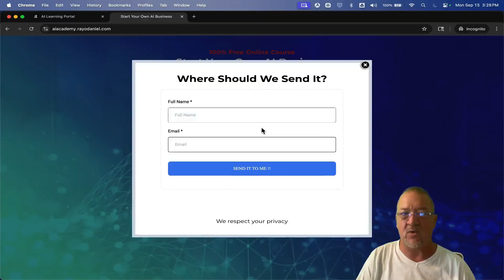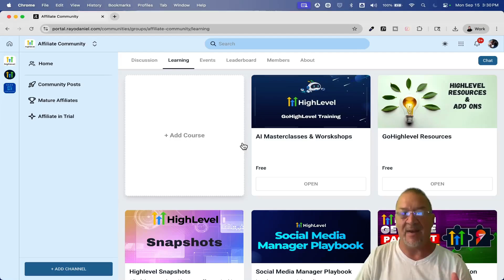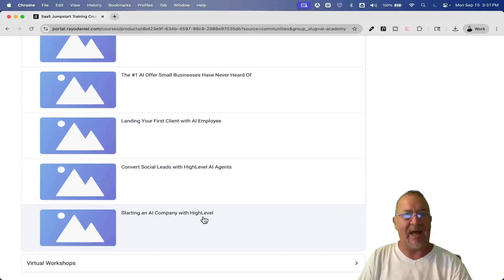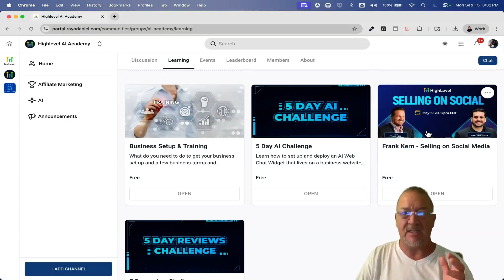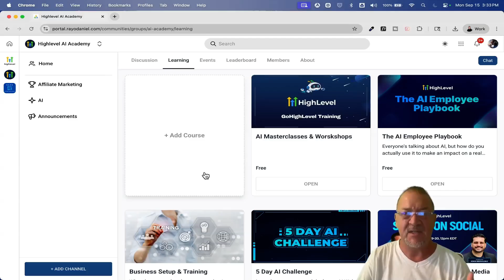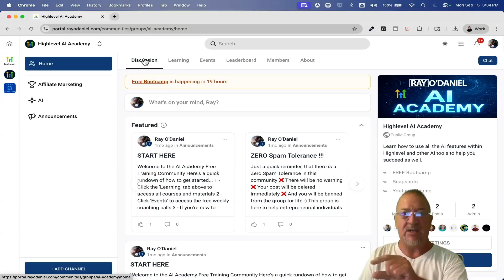FREE AI Community - Learn AI and Start your Own Business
When you sign up with my link, here’s what you’ll get:

✅ AI Agency Snapshot – Everything you need to get your AI business setup in 24 Hours
✅ Cold Email Outreach Snapshot – Everything you need to get your email marketing setup in hours
✅ 30 Day Action Plan – A day-by-day breakdown of how to get your Highlevel business setup quickly
✅ Private Community - Access to my community with all training and access to me for Q&A
✅ Niche Business Snapshots - Real Estate Agent, Pest Control, Auto Detailing, HVAC & Landscaping
✅ Reputation Management Snapshot - Easily get your Reputation Management business setup
✅ FREE Bootcamp training for AI to launch your business on HighLevel
✅ FREE Bootcamp training for Reputation Management to launch your business on HighLevel
✅Frank Kern's Snapshot - Selling on Social Media and access to 2-day training
✅ FREE 1-on-1 Kickoff Call to help you get started
✅ And everything else I mention in my videos!

1.) Check your Spam/Junk folder to see if it's there.
2.) If it isn't there, then follow these steps

GoHighlevel Agency Support - When you start and grow, your SaaS business support issue must be addressed with your clients. You can either build a team of support people or hire extendly. They integrate directly into Gohighlevel and handle all your client support issues. They also provide many extra services like client onboarding as well. Check them out.